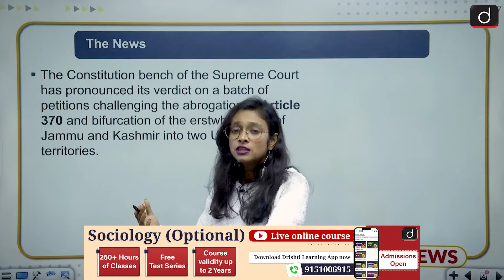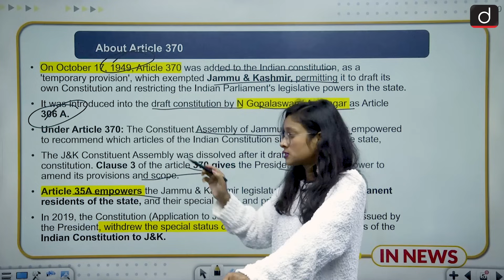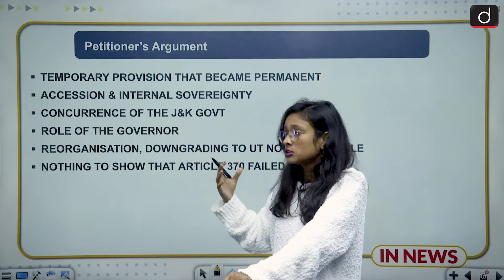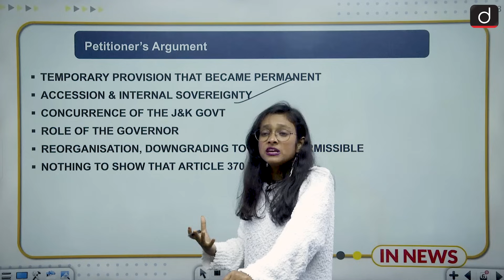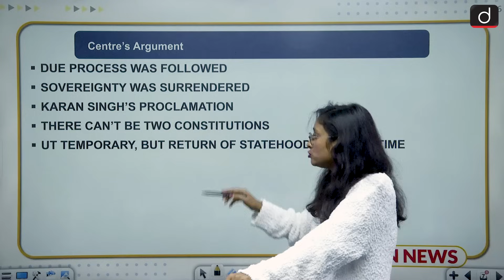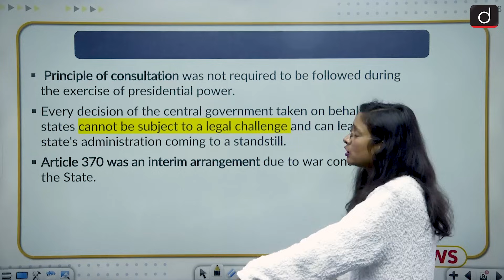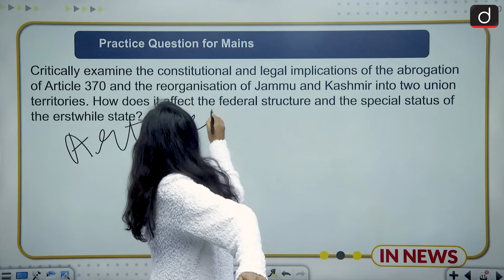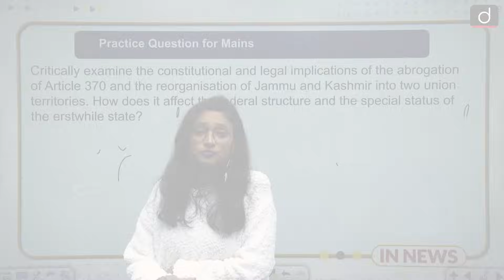SC Upheld the Abrogation of Article 370 । In News । Drishti IAS English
A five-judge bench of the Supreme Court delivered the much-awaited verdict on a batch of petitions challenging the central government's decision to abrogate Article 370 in 2019. While upholding the exercise of abrogating Article 370, the Supreme Court also directed the Centre to restore statehood to the Union territory of Jammu & Kashmir at the earliest.